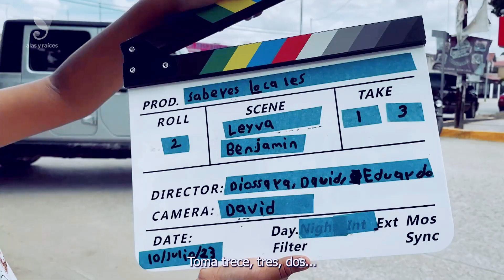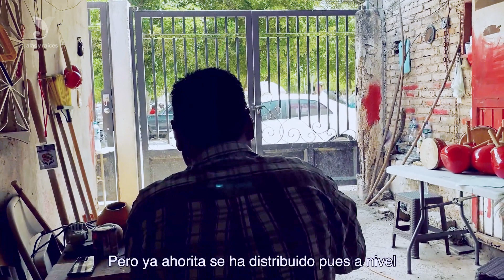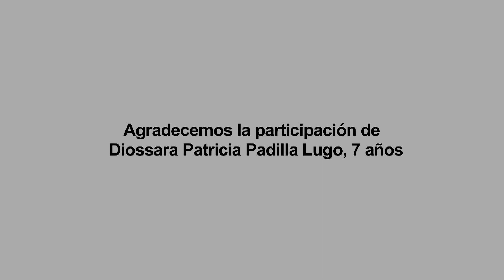5° Encuentro Nacional de Saberes Locales. Elaboración de instrumentos, Sinaloa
Elaboración de instrumentos. Guasave, Sinaloa
Comparte Diossara Patricia Padilla Lugo, 7 años

En esta ocasión, Diossara entrevistó a su papá y nos platican sobre su trabajo, las cosas que hacen para mantener vivas las danzas y los cantos en su comunidad.

Este año se llevó a cabo el 5° Encuentro Nacional de Saberes Locales. Herencia de mi comunidad, en el que se buscó abrir un espacio de diálogo e intercambio de experiencias entre infancias y adolescencias de todo el país
para fortalecer sus identidades y celebrar la diversidad cultural que poseen y transmiten generacionalmente.

Para reforzar el encuentro presencial, te presentamos estos microdocumentales realizados por niñas, niños y adolescentes de la República Mexicana.